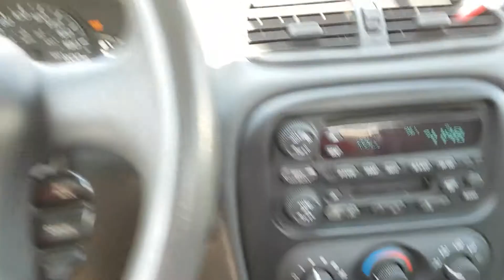2019 Trip to Norwalk Ohio-Part 1. Saturday Night bracket racing!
First part of my trip to Summit motorsports park in Norwalk Ohio. Got to the track late but still managed to see some of the bracket racing on the Saturday night(07/20/2019)! So here it is!

follow along on Instagram @mod__everything

free youtube music  1973 by Bruno E.